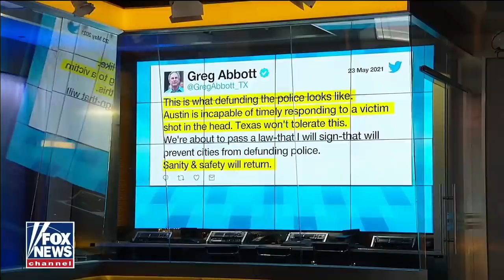Gov. Abbott explains bill that prevents defunding police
Texas Gov. Greg Abbott on signing a bill to prevent cities from defunding the police.